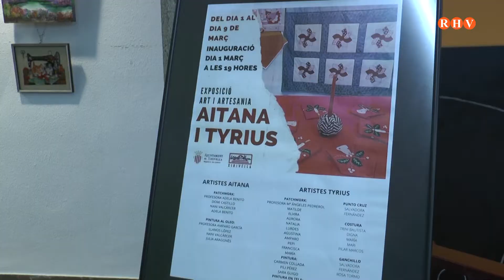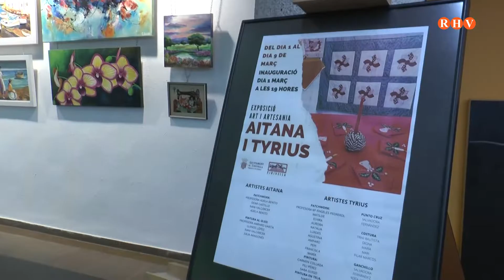Prop de Tu - Reportatge: Associació Tyrius de Xirivella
Prop de Tu 2022/03/11